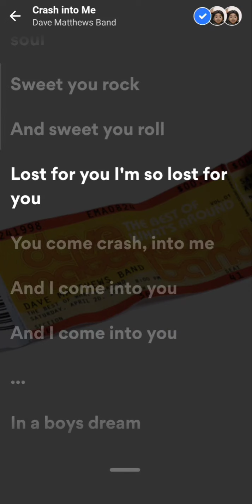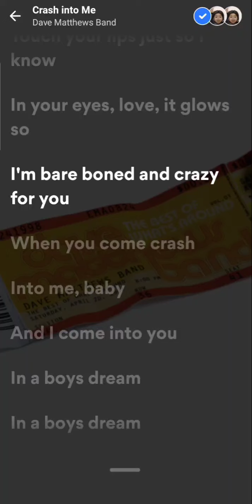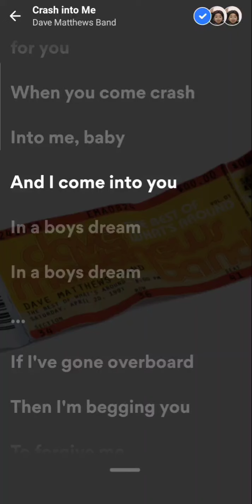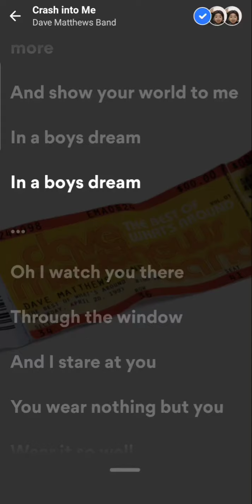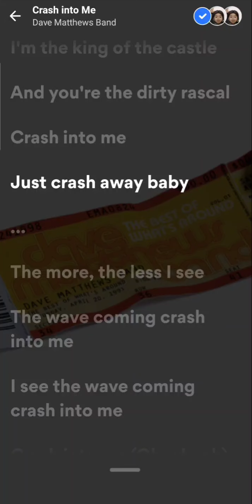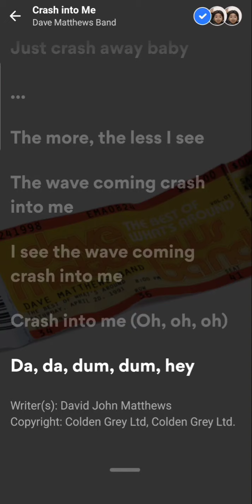Dave Matthews band - crash into me karaoke